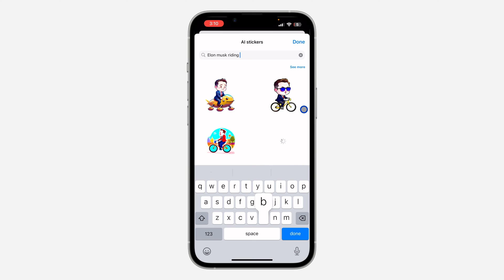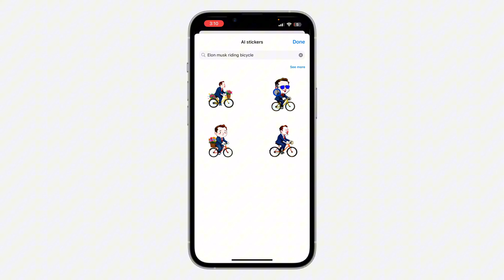How to Get AI Generated Stickers on Messenger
Learn how to get AI-generated stickers on Messenger with our easy-to-follow guide! Explore the world of personalized stickers created by artificial intelligence and enhance your messaging experience. Watch now to discover how to access and use these dynamic stickers in your chats effortlessly!